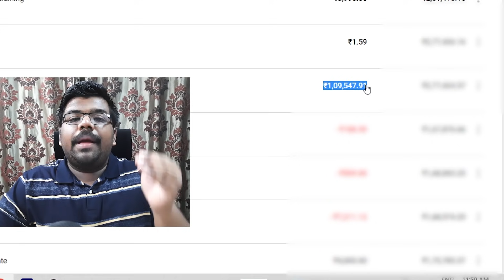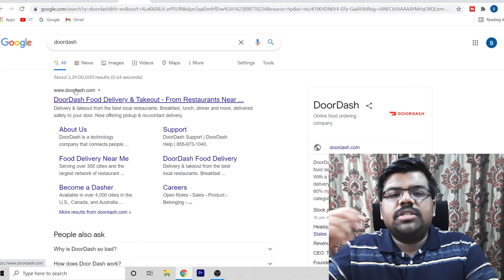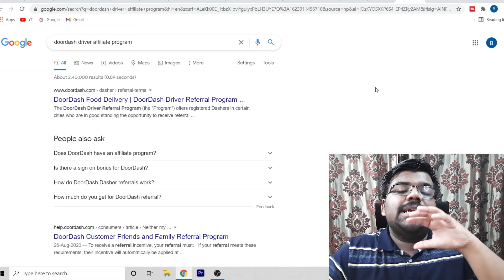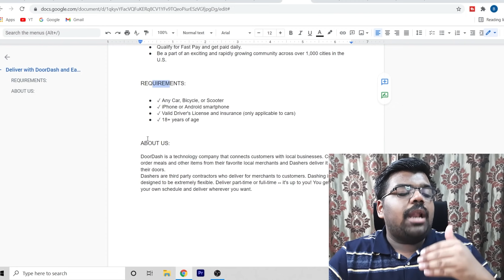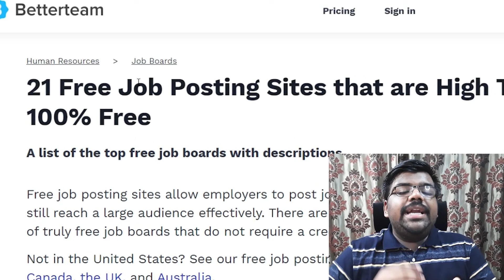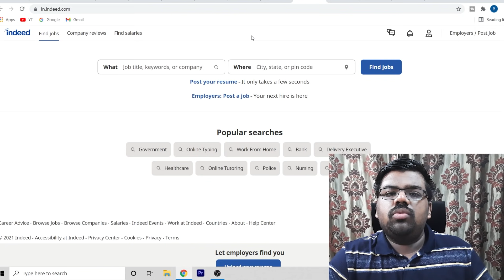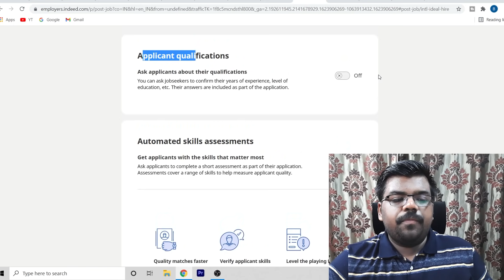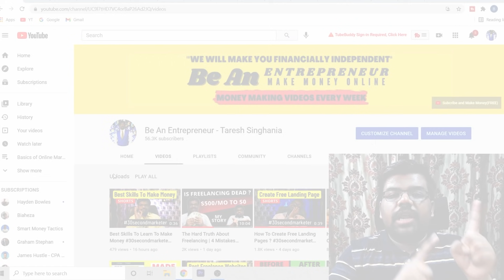$1500 EARNED | $50 Per Lead | New CPA Marketing Trick For Beginners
Personal Training; Learn How I Built a 7 Figure Digital Empire With Free Traffic

👩🏫About this video ► Cpa Marketing is an awesome way for beginners to make money. In this video, I have shown a new cpa marketing trick for beginners to make money online for free as a beginner in 2021.

Name of Owner – Mr. Taresh Singhania